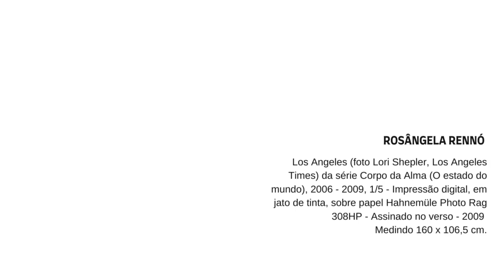Rosângela Rennó - Los Angeles | 80º leilão da Blombô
Rosângela Rennó - Los Angeles (foto Lori Shepler, Los Angeles Times) da série Corpo da Alma (O estado do mundo), 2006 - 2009, 1/5 - Impressão digital, em jato de tinta, sobre papel Hahnemüle Photo Rag 308HP - Assinado no verso - 2009 - Medindo 160 x 106,5 cm.